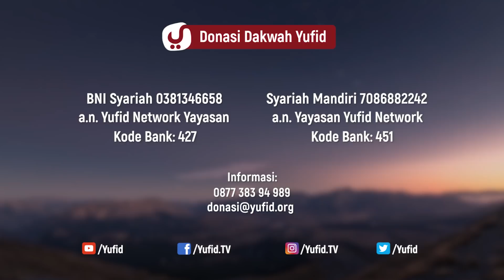Gambaran Sungai di Surga - Ustadz Dr. Firanda Andirja, M.A. - 5 Menit yang Menginspirasi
Di Surga banyak sungai-sungai sebagaimana yang Allah firmankan di banyak ayat di Al Qur'an. Bagaimanakah gambaran sungai di Surga?

Video 5 menit yang menginspirasi Ustadz Firanda Andirja hafizhahullah menjelaskan tentang gambran sungai di Surga. Yuk langsung saja simak selengkapnya dalam berikut.